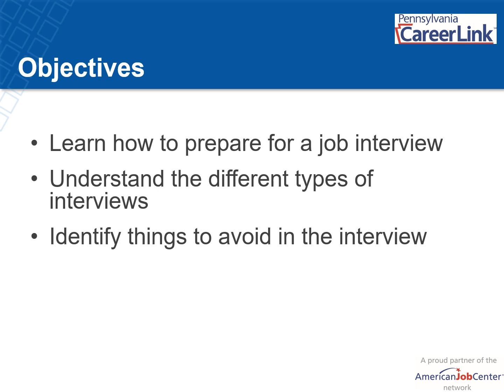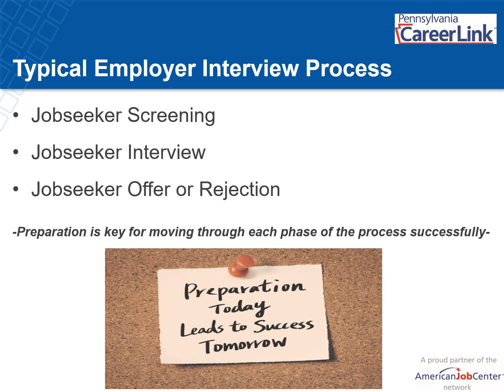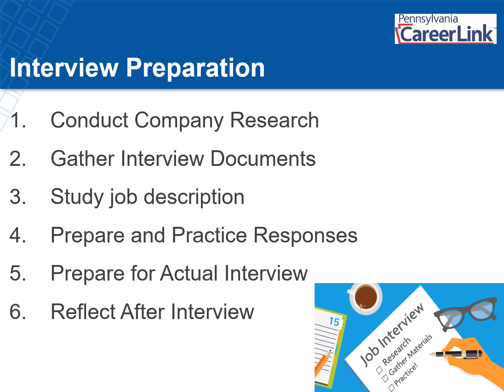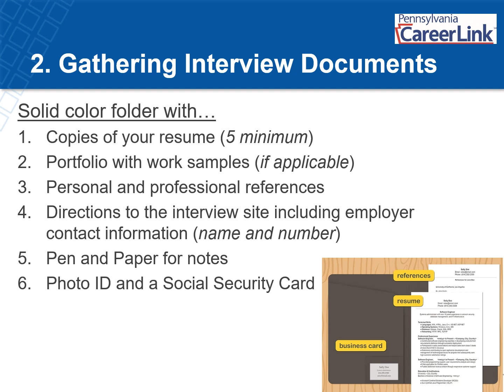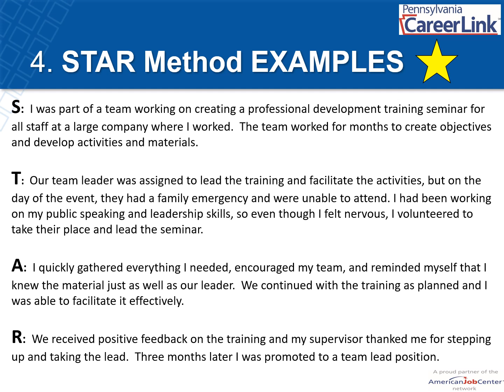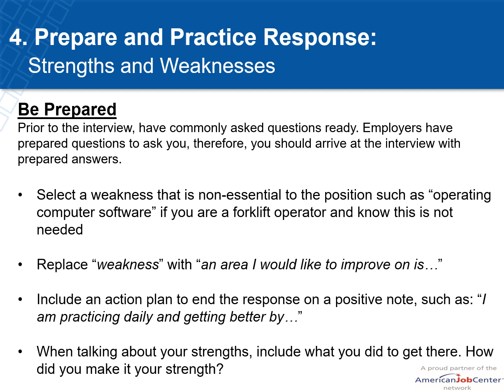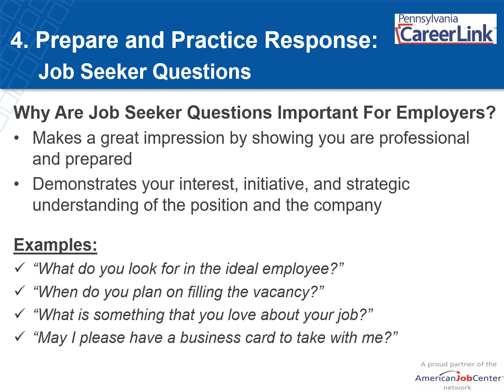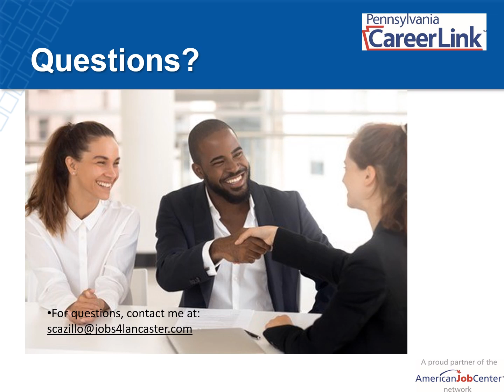Updated Virtual Ace the Interview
This workshop studies the critical role of interview preparation, and the skills necessary to confidently conduct an interview and the follow-up process.

After viewing this workshop, please click on this link to complete a brief survey: